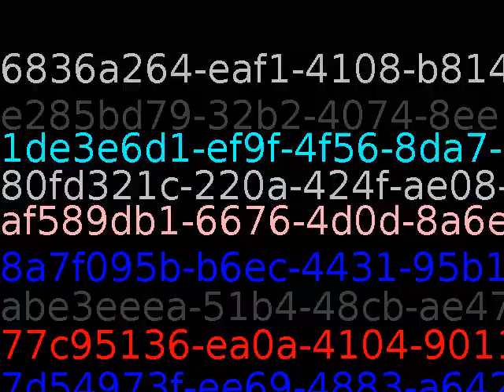There are many who dare not kill themselves for fear of what the neighbors will say.